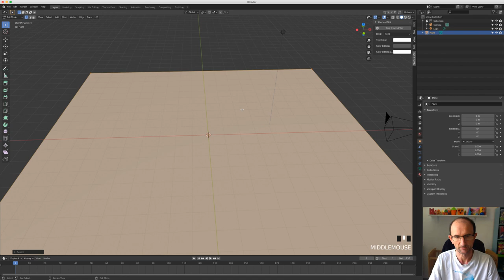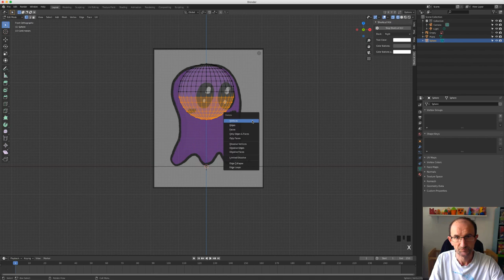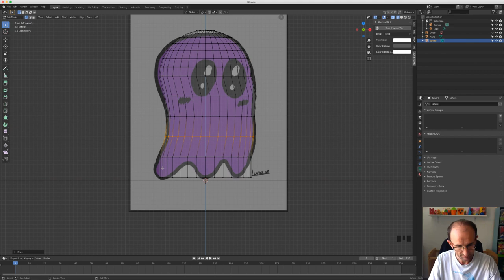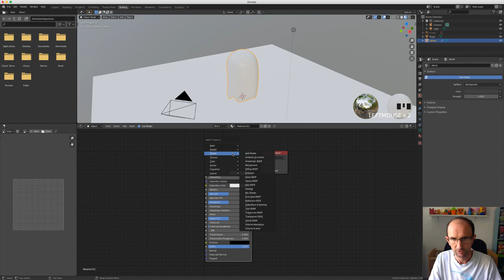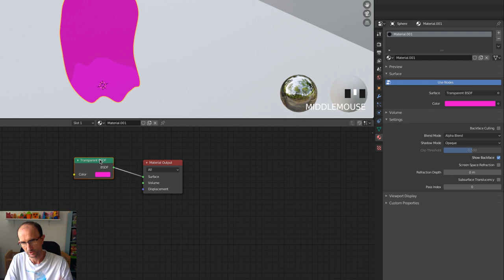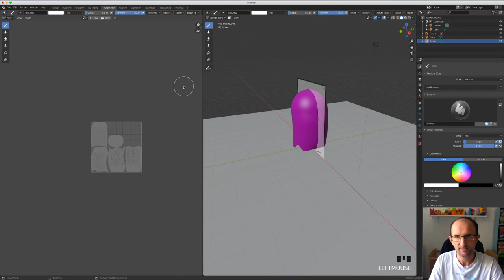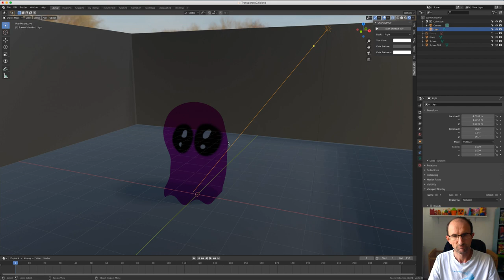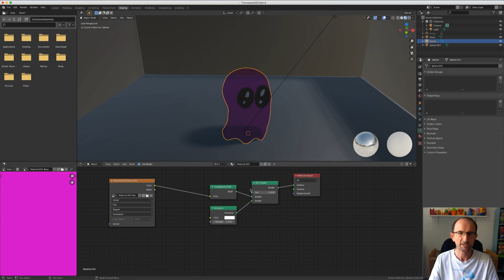Blender 2.8 Shading - 10 - Shader Transparent / Matériau transparent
Sur cette vidéo, nous allons voir comment fonctionne le shader transparent, pas grand chose à dire voilà pourquoi je vous ai créé un petit fantôme et utiliser un peu de texture paint afin de rendre le cours plus agréable.